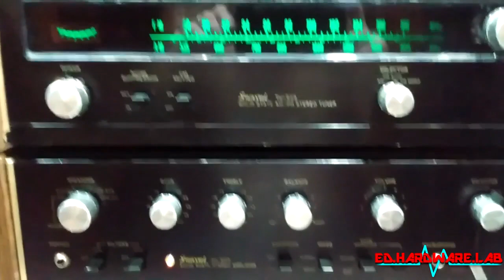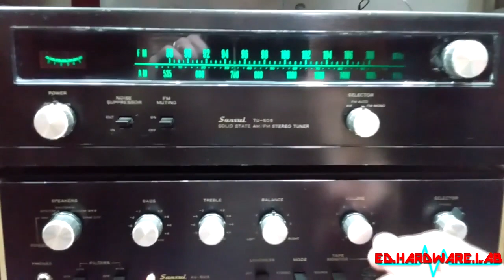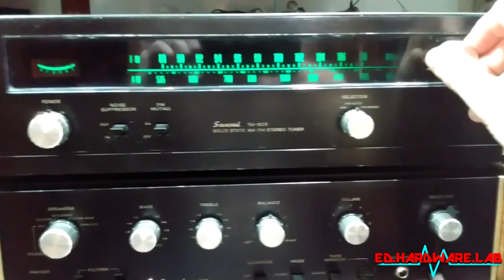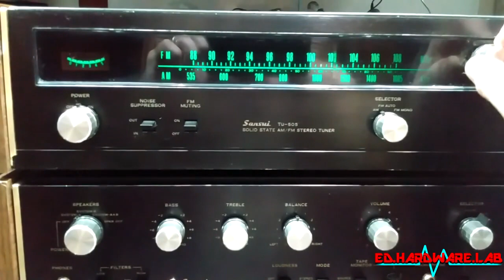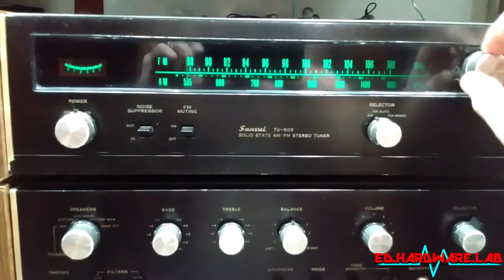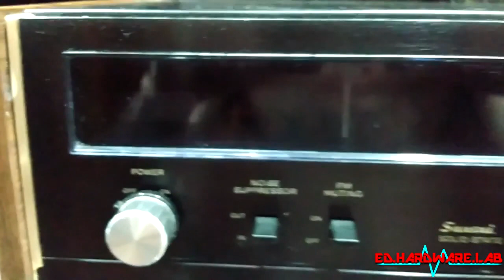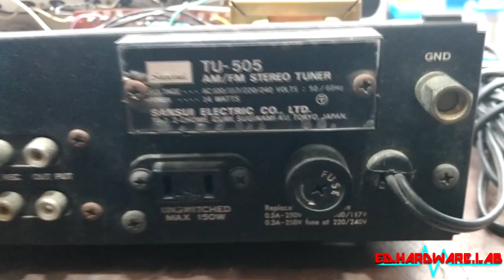Consertos Vintage 057 - tuner Sansuí TU-505 (parte 01) - #0311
Apresento um tuner Sansuí TU-505 (parte 01).

Aparelho para revisão geral. FM com funcionamento instável. Luz do estéreo não acende. AM pega apenas uma estação.